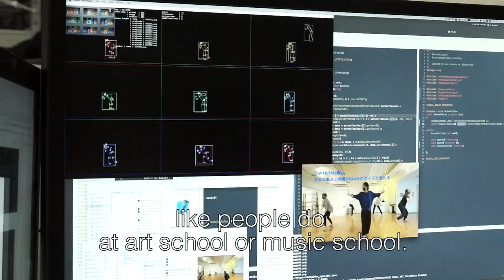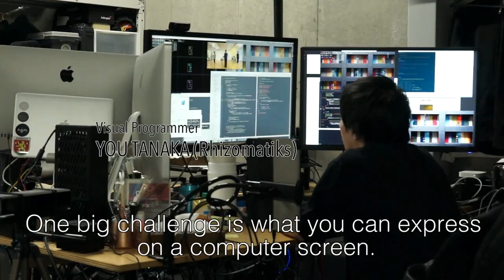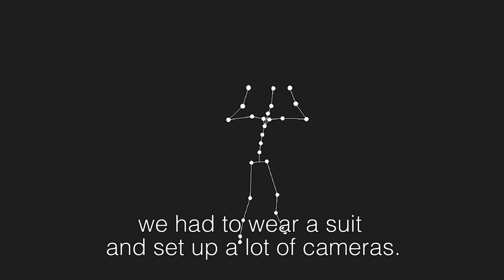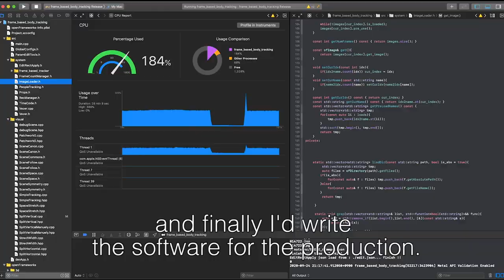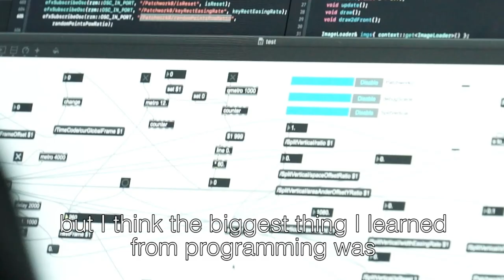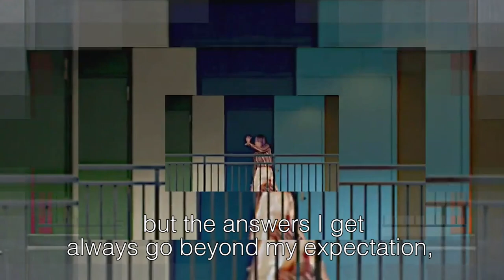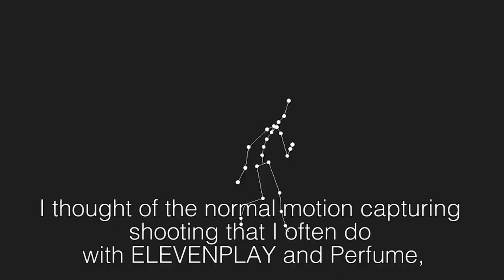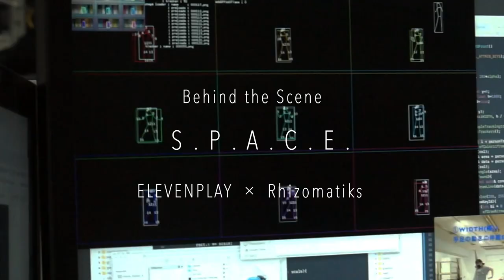ELEVENPLAY x Rhizomatiks "S . P . A . C . E ." (2020)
Music Main : KAZU - Salty // Nosaj Thing Remix

Music Intro : "Zoom In Out" DAITO MANABE (Rhizomatiks)

本作品はソーシャル・ディスタンスを保ちながら特殊なカメラ装置とハイスペック PC による画像処理を組み合わせて新たな身体表現、映像表現の可能性を提案するインテル PC FES 2020のための新作です。
ダンサーの身体構造と動きによって作られる身体情報をさまざまなルールを用いて分解し再構築を行うことで、身体そのものだけでは作ることが出来ない幾何学的世界を生成します。

This is a new work that proposes new possibilities of physical and visual expression by combining a special camera device and image processing capability of high spec PC at Intel PC FES 2020 while keeping a social distance.
By decomposing and reconstructing information of the dancer's body structure and movements using various rules, this work creates a geometric world that cannot be created by the body alone.

Credit :
Creative and Technical Director : DAITO MANABE (Rhizomatiks)

Choreographer : MIKIKO (ELEVENPLAY)

Dancer :
SAYA (ELEVENPLAY)
KOHMEN (ELEVENPLAY)
KAORI (ELEVENPLAY)
MARU (ELEVENPLAY)
YU (ELEVENPLAY)
EMMY (ELEVENPLAY)
NANAKO (ELEVENPLAY)
SHOKO (ELEVENPLAY)
MAI (ELEVENPLAY)

Machine Learning Engineer : YUTA ASAI (Rhizomatiks)
Visual Programmer : YOU TANAKA (Rhizomatiks)

Videographer + Editor : MURYO HOMMA (Rhizomatiks)

Stylist : SHINICHI MITER (KiKi inc.), YAEPON, SAQULAI, Inc

Location Coordinator : YOKO ISHIDATE (Freelance), KEI TERAYAMA, SATSUKI SATO, ZHANG RUIJUN (THINKR)

Behind The Scene Videographer + Editor : TOKUHIRO YASUKAWA, UBUNA HAMASAKI (Freelance)

Sound Operator : NAOKI OHNISHI (SOUND CREW)

Project Manager : KAHORI TAKEMURA, NAOKI ISHIZUKA (Rhizomatiks)

Producer : TAKAO INOUE (Rhizomatiks)